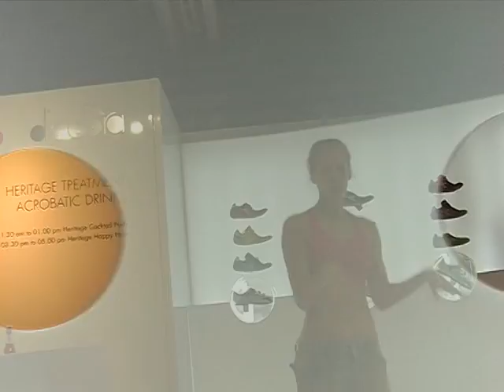Top Team per Diadora - Pitti